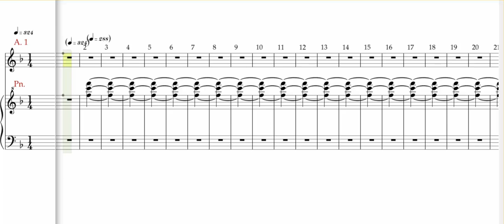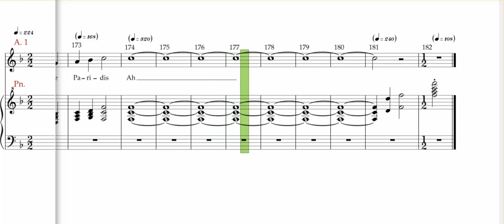Orff , Carmina Burana , Ecce gratum , Alto 1 rehearsal track